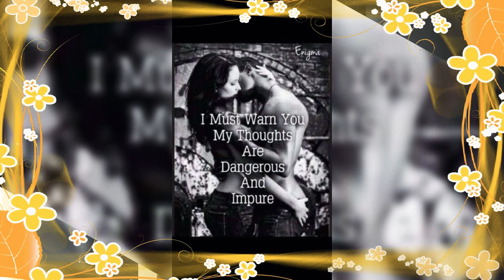Body On Me||WhatsApp status video